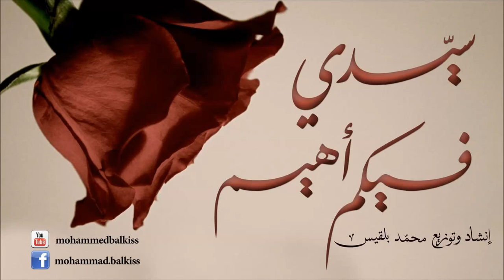Mohammad Balkiss - Sayidi Fikum Ahim | سيدي فيكم أهيم